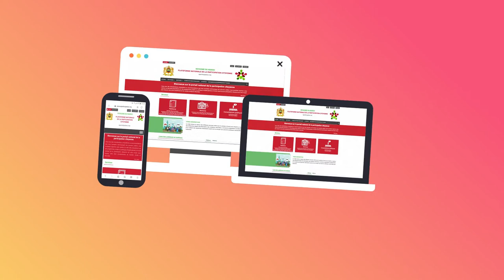Comment puis-je contribuer au développement de l'éducation grâce à la démocratie participative?